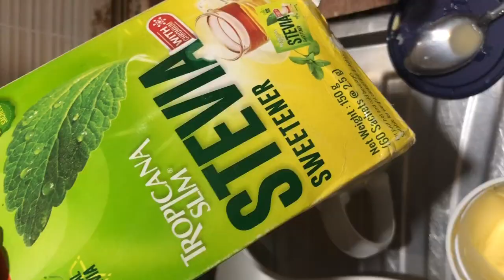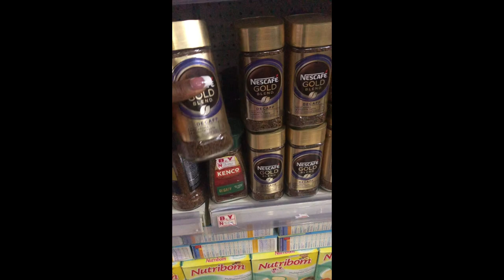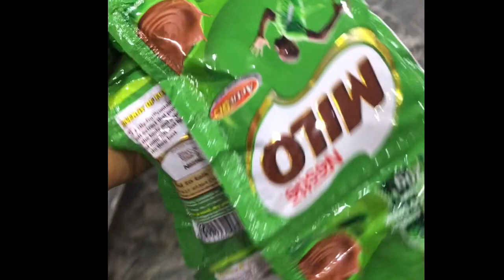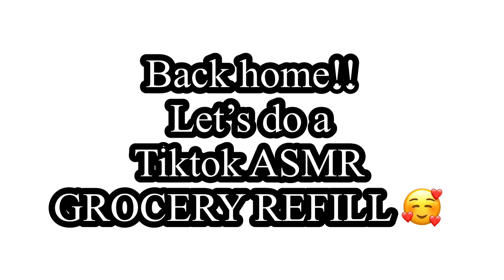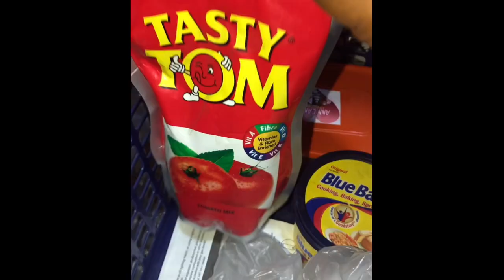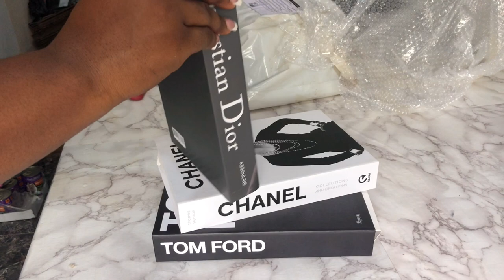LIVING ALONE VLOG,Where have I been,lots of cooking + new kitten + lots of shopping + new decor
Hey guys
Yet another vlog living alone and minding my business each they am so grateful for the opportunity to have my own space and just follow my dreams work on my own terms